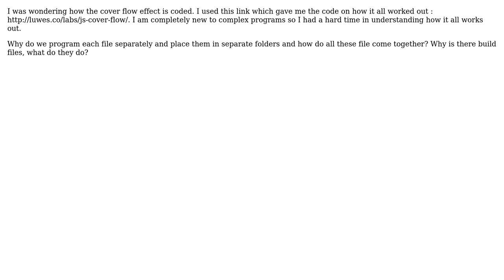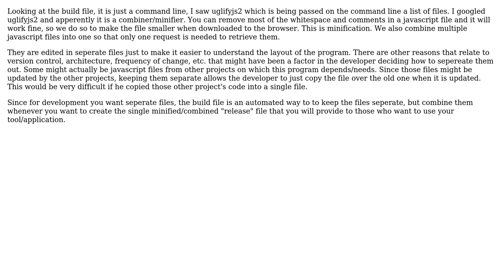Why do we program each file separately and place them in separate folders and how do all these...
Software Engineering: Why do we program each file separately and place them in separate folders and how do all these file come together?